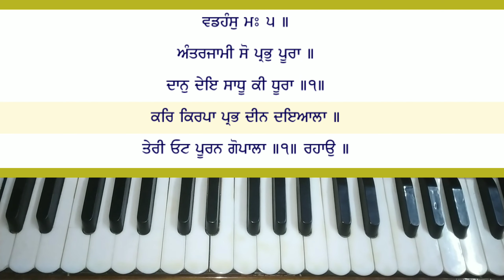Learn kar kirpa prabh deen dayala on harmonium,female scale,easy shabad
Learn kar kirpa prabh deen dayala on harmonium,female scale,easyshabad | learn shabad kirtan on harmonium | easy shabad on harmonium | shabad gurbani kirtan | male scale | taal kehrwa | Bhai jhujar Singh hazoori ragi sri darbar sahib amritsar

                    SBI Bank

    Holder Name - Vishavdeep Singh